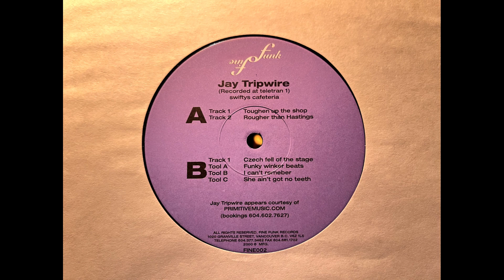Jay Tripwire - Toughen Up The Shop (Swiftys Cafeteria)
Label: Fine Funk
Format: Vinyl, 12"
Country: Canada
Released: 2001
Genre: Electronic
Style: Tech House, Deep House